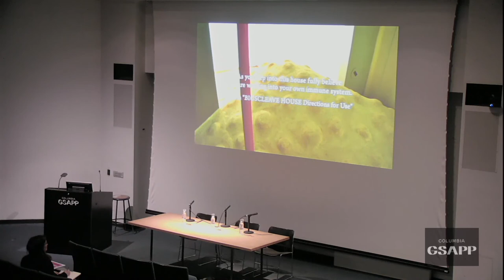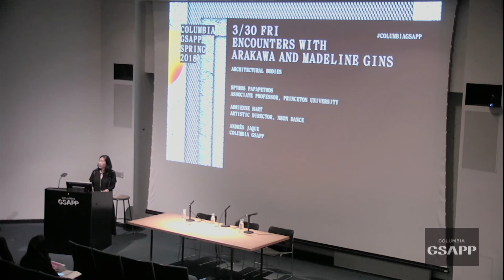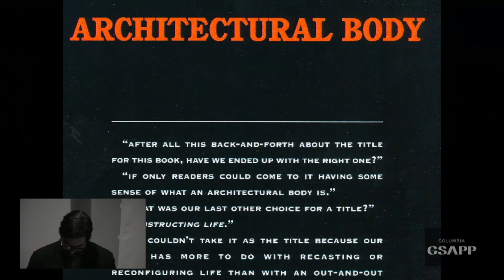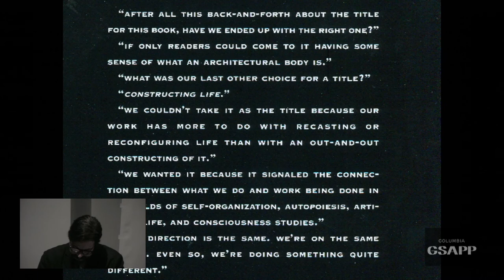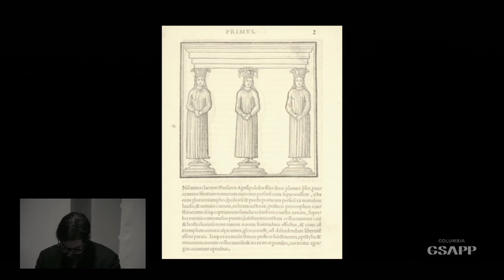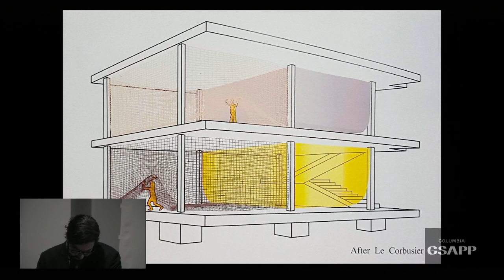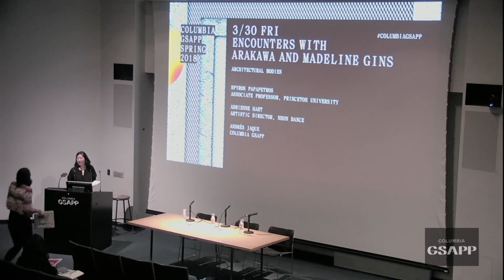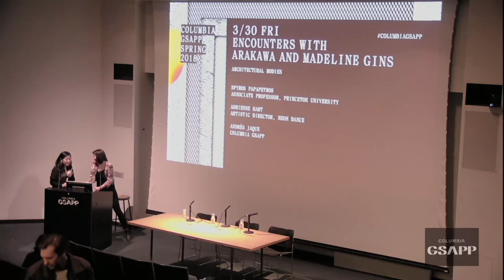Encounters with Arakawa and Madeline Gins: Architectural Bodies